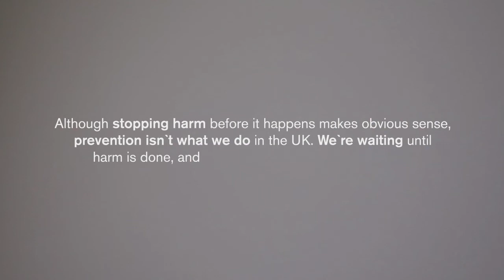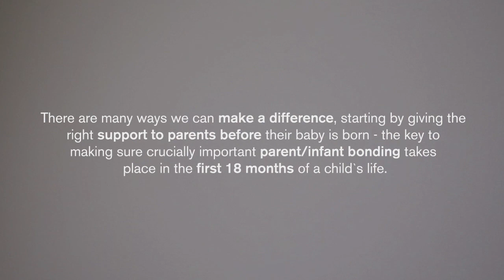Wave Trust ACT BEFORE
Wave Trust: Our charity WAVE Trust is dedicated to driving and facilitating a 70% reduction in UK child abuse, neglect and children having to witness domestic violence by 2030. We call this 70/30.